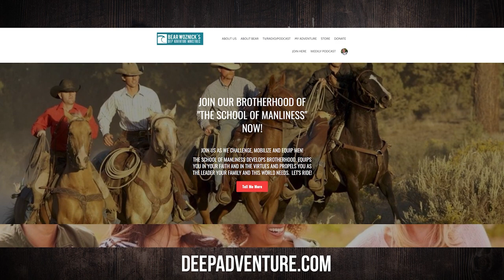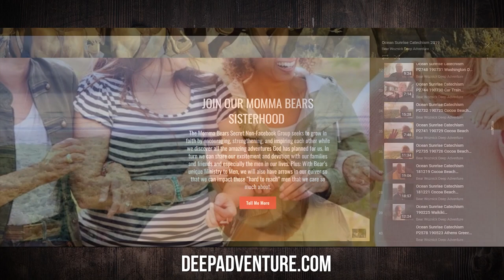BWA580 Dr. Scott French | The Battle for Truth | The Bear Woznick Adventure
Loss of hope, relative truth, increased suicide and depression in young children...What is happening to our world today? The real truth of it is we are in an orchestrated battle. Dr. Scott French joins the show to discuss the battle we are in and more!

In this episode:
1. He is the author and finisher of life
2. What do near-death experiences reveal?
3. We are made in the image of God with a rational mind.